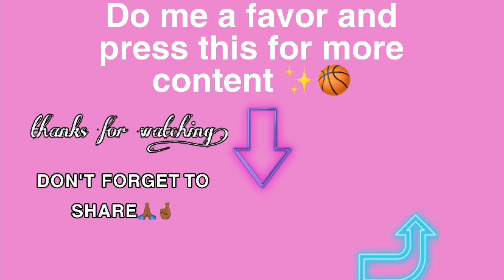GETTING READY FOR 7th GRADE!!⛹🏽‍♀️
Sorry for not posting in a couple days,for content coming ASAP 👍